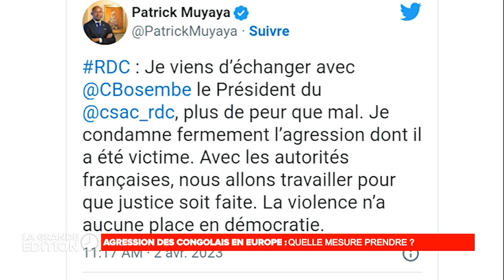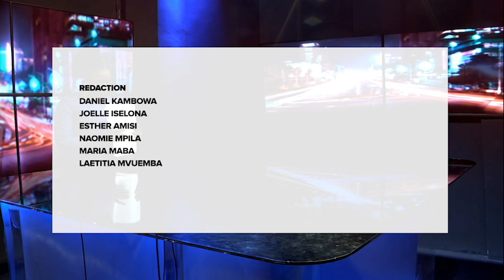LE JOURNAL : AGRESSION BOSEMBE, JEAN - PIERRE BEMBA VISITE LES TRAVAUX AU CAMP KOKOLO